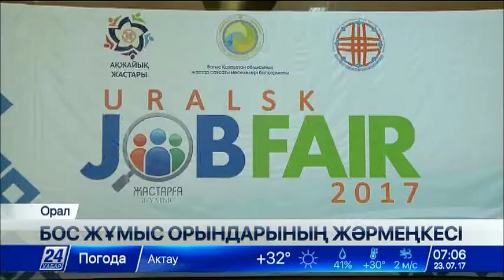БҚО-да бос жұмыс орындарының жәрмеңкесі өтті